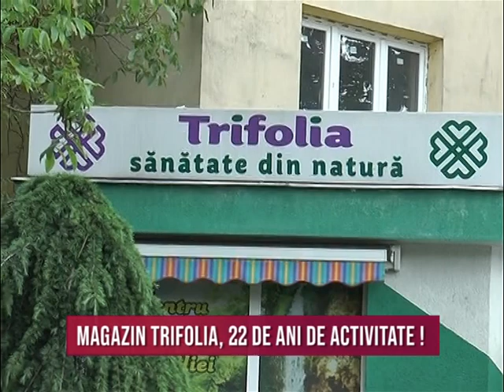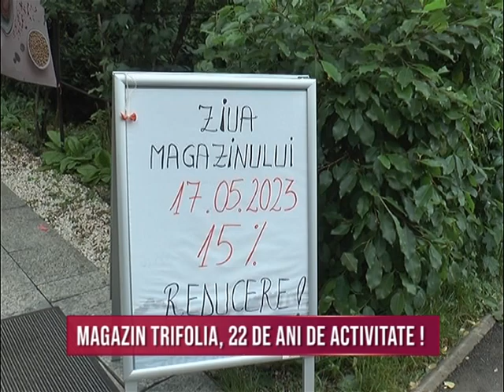MAGAZIN TRIFOLIA, 22 DE ANI DE ACTIVITATE!